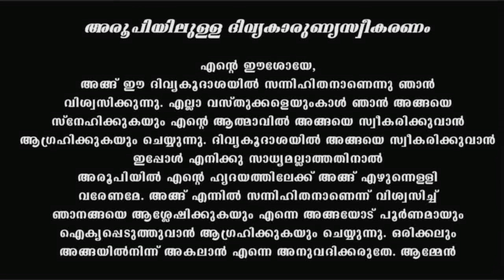Holy Mass I Tuesday Mass I Malayalam I Syro Malabar I May 4 I പരിശുദ്ധ കുര്‍ബാന